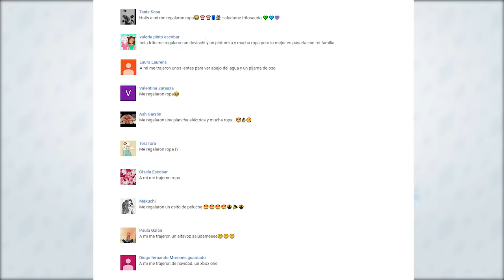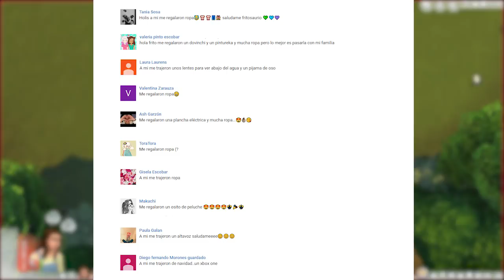Del Pelaje a la Fortuna - Cap 21 (Los Sims 4 Perros y Gatos)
¡Hola, soy Fritosaurio! Continuaremos con el reto que tanto han pedido: Los Sims 4 De la Calle a la Fortuna (idea original: Los Sims 3 Reto del Vagabundo) pero esta vez en la edición de Perros y Gatos: Los Sims 4 Del Pelaje a la Fortuna.